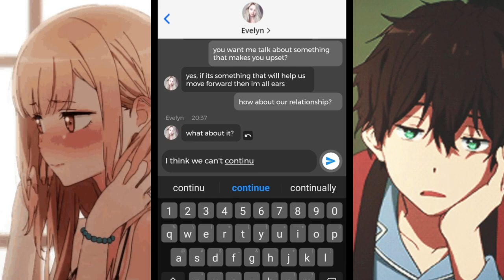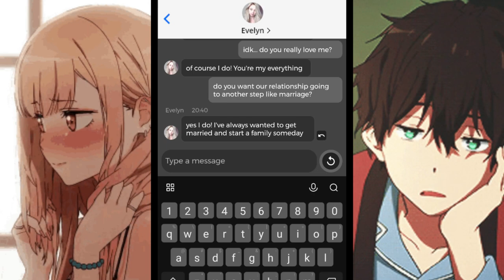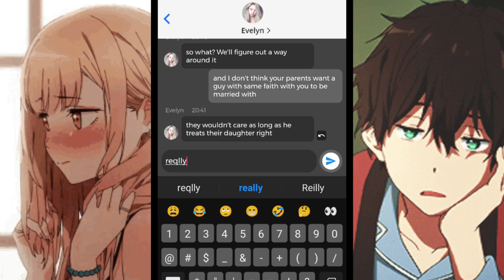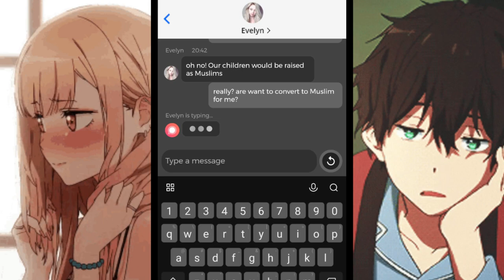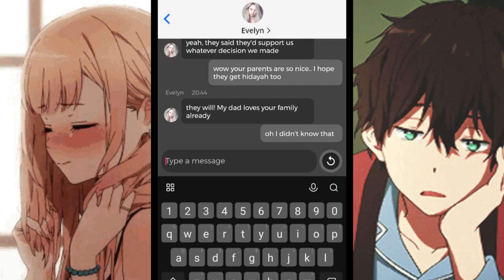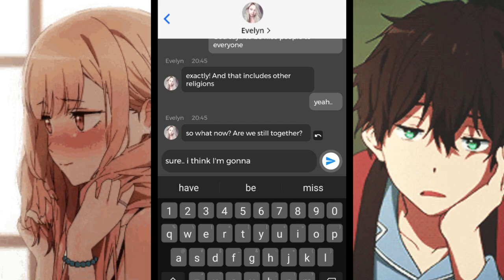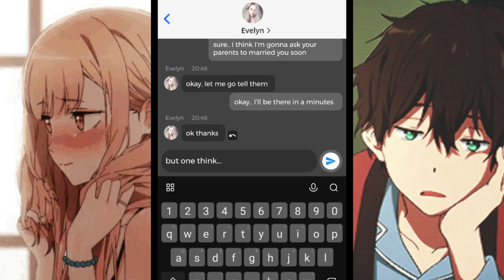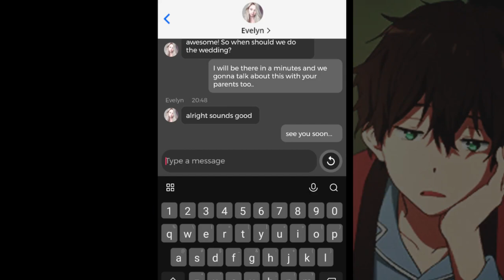Cewek Bule Mau Jadi Muallaf Asal Saya Nikahi